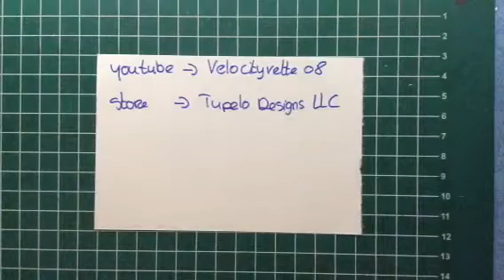Vr for the opening of Tupelo designs LLC